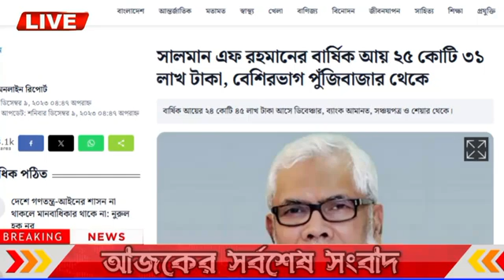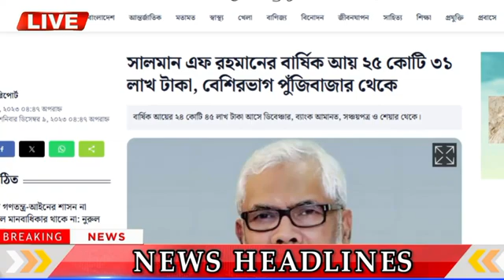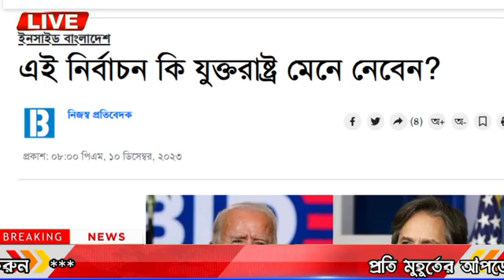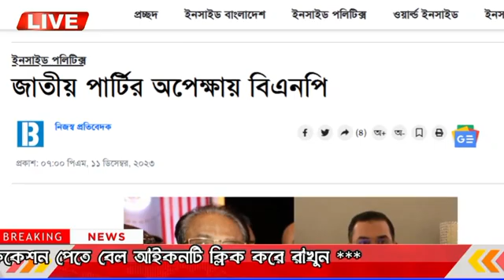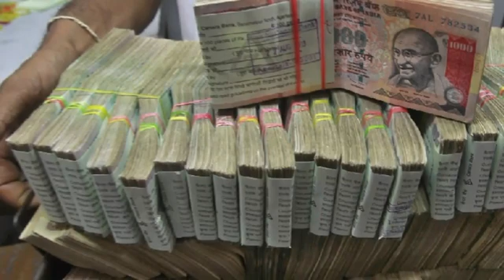এইমাত্র পাওয়া Bangla News 20 Dec 2023 | Bangladesh Latest News | Bangla News Today | BNP News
এইমাত্র পাওয়া Bangla News 12 Dec 2023 | Bangladesh Latest News | Bangla News Today | BNP News